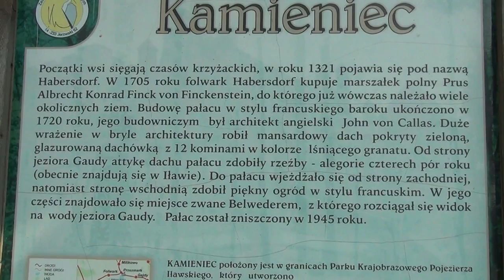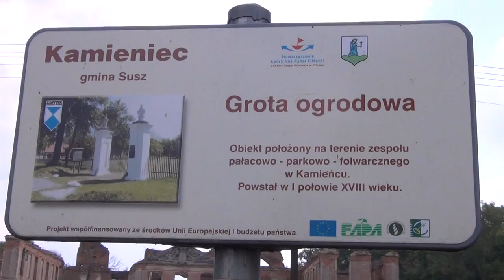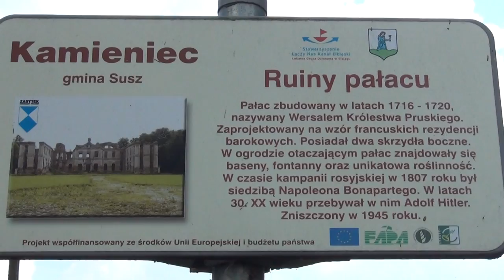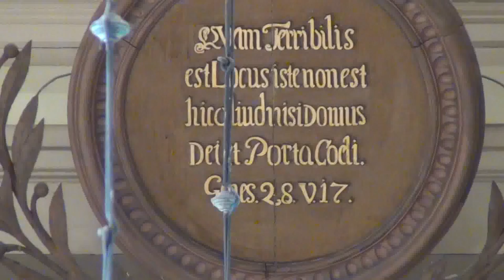Kamieniec, Habersdorf, Finckenstein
Nagrano 09.2014 r.
Wieś z czasów krzyżackich z 1321roku.
Barokowy pałac Finckensteinów z 1716 roku.
Klasycystyczny Kościół Matki Bożej Królowej Świata z 1706 roku.